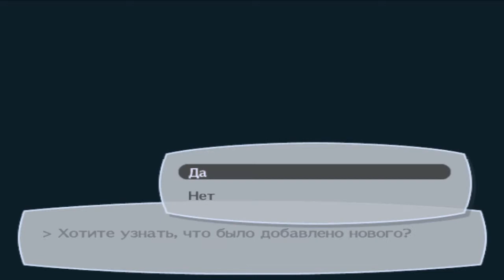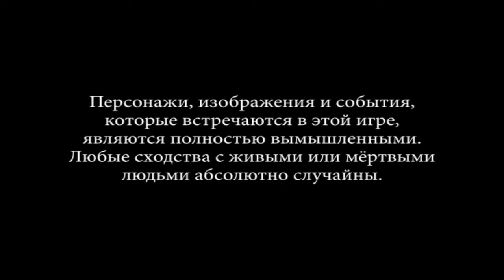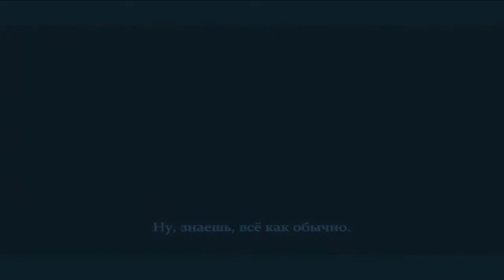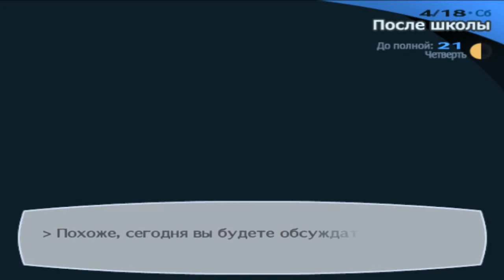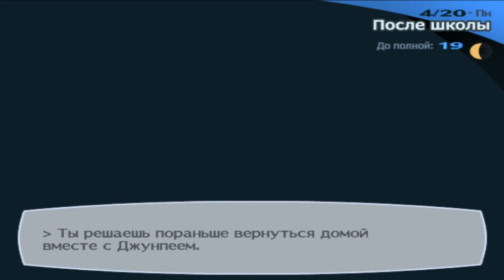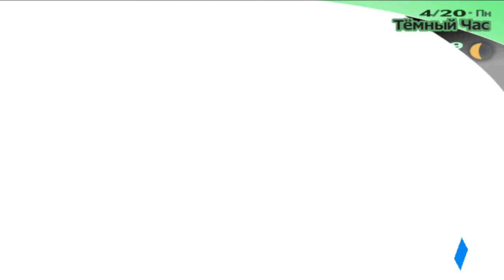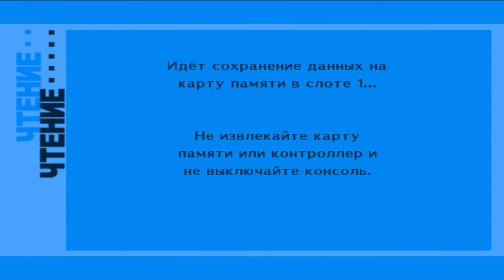Shin Megami Tensei: Persona 3 FES [SLUS-21621] [Russian Text+Englis Voice] [Fans]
В Persona 3 вам отводится роль юного сироты, которого переводят в школу Gekkoukan High School, расположенную на острове Port. Вскоре после своего прибытия в новую школу на него нападают таинственные создания, которые известны в народе как Тени (Shadows). Это происшествие пробуждает в главном герое абсолютно новую личность, которой и предстоит победить ужасных врагов.
Вскоре он узнает о существовании Темного Часа - промежутка времени между двумя днями, когда появляются Тени. Эти чудовища приходят регулярно и забирают с собой новых людей, которые после возвращения превращаются в безумных зомби - их называют «потерянными». Днем вам будет отводиться роль обычного ученика, а ночью вы в компании своих новых друзей будете защищать людей от Теней.
Особенности FES версии
FES включает в себя массу нового контента, расширяющего геймплей и историю, добавляя до тридцати часов игры. В самом начале вам предлагают выбрать из двух вариантов: Episode Yourself (оригинальная игра с новыми квестами, событиями) или Episode Aegis (продолжение, где главным героем является Aegis). Кроме того, в FES имеются новые костюмы для персонажей, система синтеза оружия, двадцать три новые персоны и «тяжелый» уровень сложности.
Особенности игры:

    Развитая социальная система, позволяющая выстраивать разнообразные отношения с персонажами
    Незабываемые герои, захватывающая сюжетная линия
    Несколько концовок
    Качественные ролики, отличная анимация
    Интересная боевая система: находите слабые точки противника при помощи ваших союзников
Платформа: PlayStation 2
Жанр: Role-Playing, Japanese-Style
Язык: Русский
Перевод: текст
Издатель: Atlus
Разработчик: Atlus
ID: SLUS-21621
(лоадер 16:9(480p)/4:3/4:3(480p))
Кол-во игроков: 1
Перевод текста: Scapegrace
Редактура: Solar_Wanderer
Техническая часть: RikuKH3
Адаптация к англ-версии: ViToTiV
Прикрутил английскую аудиодорожку к японским видеороликам исходной версии: vitgil